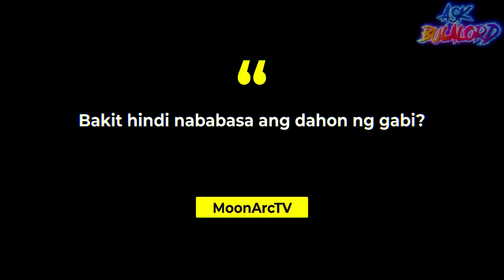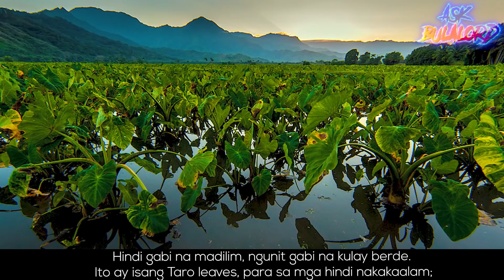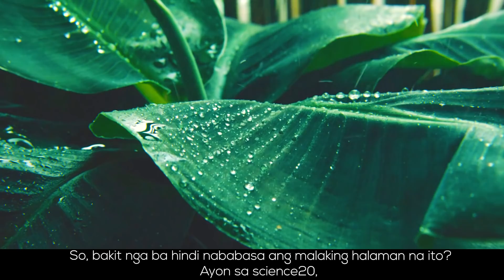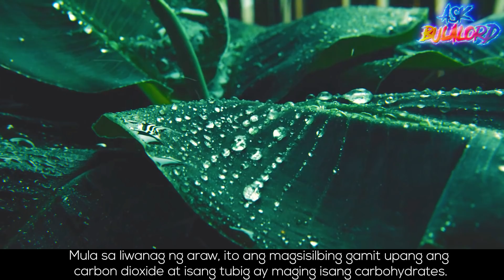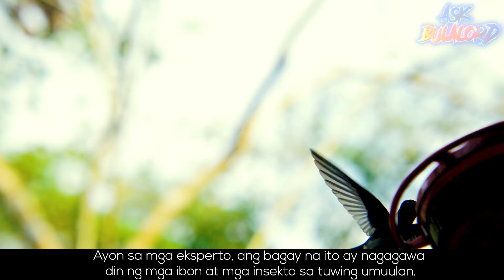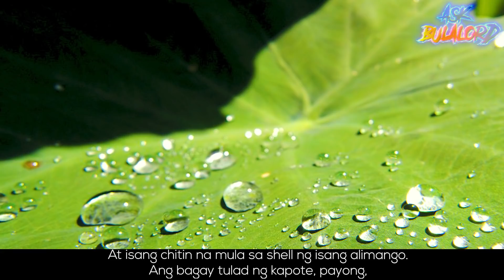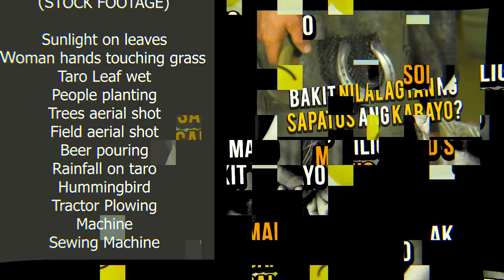Bakit hindi nababasa ang dahon ng gabi?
Siguro napansin mo na nuong bata ka na kapag umuulan may mga piling dahon na parang hindi nababasa,  oo ang gabi ang tinutukoy ko. Bakit nga ba hindi nababasa ang kakaibang halaman na ito? Anong meron sa kanyang dahon at parang takot na takot dumapo ang tubig dito?

⚡⚡⚡⚡⚡Topic requests⚡⚡⚡⚡⚡⚡

Or these?